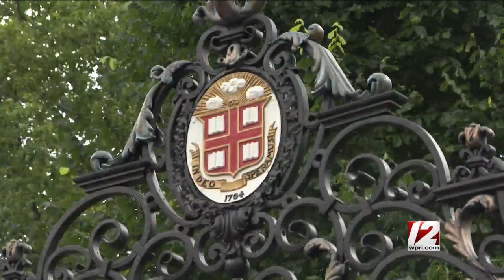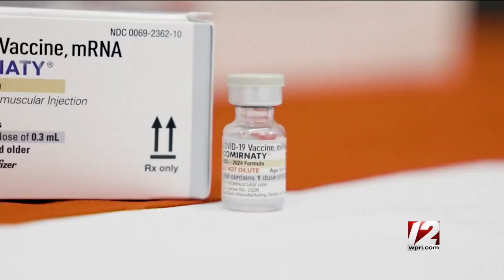Newsmakers 9/22/2023: Dr. Ashish Jha; Adam Greenman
This week on Newsmakers: Dr. Ashish Jha, dean of Brown University's School of Public Health and former White House COVID-19 response coordinator, discusses the new COVID-19 vaccines and reflects on the pandemic; Adam Greenman, president and CEO of the Jewish Alliance of Greater Rhode Island, discusses the Jewish holidays and concerns about rising antisemitism.